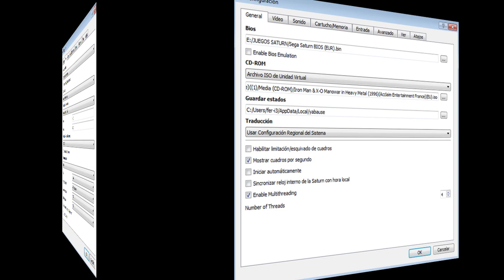YABA SANSHIRO 2.5 BETA 2 TEST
Hola amigos!
Continuando con las pruebas del emulador de la consola Sega Sturn el ya famoso YABA SANSHIRO 2.5 en su nueva Beta 2, probé estos juegos con mi hardware que es bastante modesto, y con la configuración que muestro esta al limite de velocidad, pero se ve y se escucha de película.